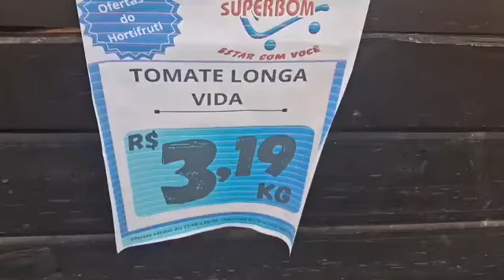DIA DO HORTI-FRUTI É NO SUPERBOM SUPERMERCADOS